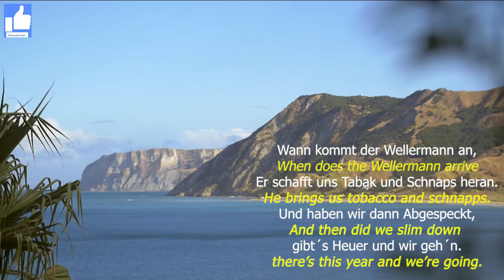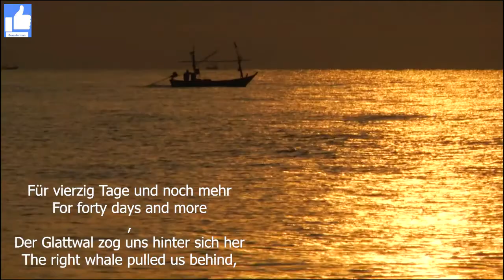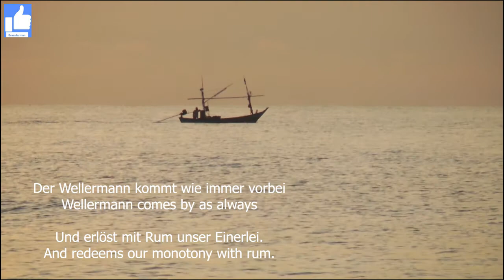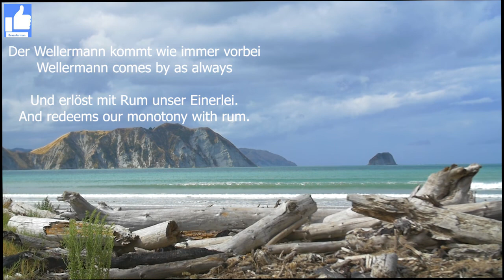German Musik to English |Walsingen im Wasser_Wellermann| Whale singing in water | BrasaJerman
Walsingen im Wasser_Wellermann Whale singing in water | BrasaJerman

Lyrics:
Einst fuhr ein Schiff auf hoher See,
Ihr Name war die Billy O´Tea.
Der Wind frischt auf, der Bug neigt ab
Oh, weht, ihr Winde, weht.

Wann kommt der Wellermann an,
Er schafft uns Tabak und Schnaps heran.
Und haben wir dann Abgespeckt,
gibt´s Heuer und wir geh´n.

Wir warn zwei Wochen auf dem Meer,
Da schwimmt ein Glattwal neben uns her,
All Mann an Deck! – Der Käpten schwor:
Den nehmen wir ans Tau!

Bevor das Beiboot war auf See,
Zerschlug´s der Wal noch in der Höh,
Wir harpunierten, kämpften zäh,
Der Wal, er tauchte ab.

Das Tau, es hält, wir komm´ nicht frei,
Der Kerl war uns nicht einerlei,
Der Käpten sprach: Wir drehen bei,
Der Wal nahm uns in Schlepp.

Für vierzig Tage und noch mehr,
Der Glattwal zog uns hinter sich her,
Wir hatten schon kein Beiboot mehr,
Der Wal zog nimmer lass.

So geht es viele Jahre schon,
Die Leine hält, der Wal zieht an,
Der Wellermann kommt wie immer vorbei
Und erlöst mit Rum unser Einerlei.